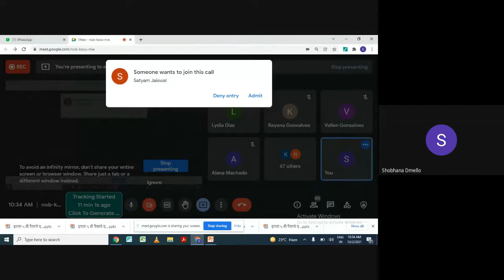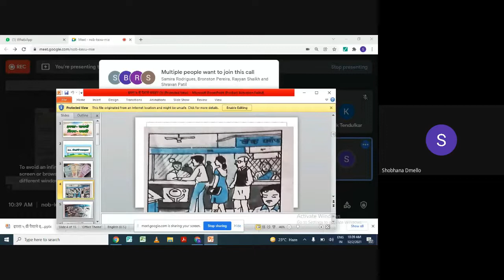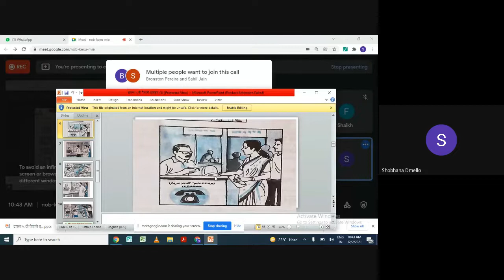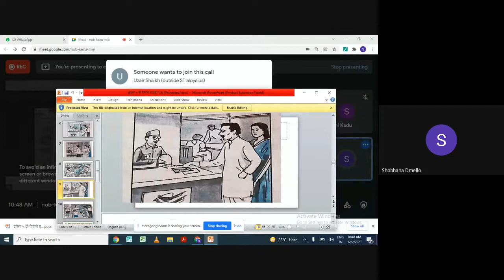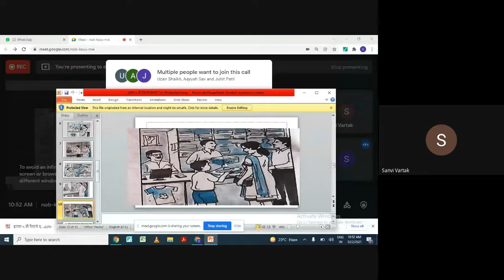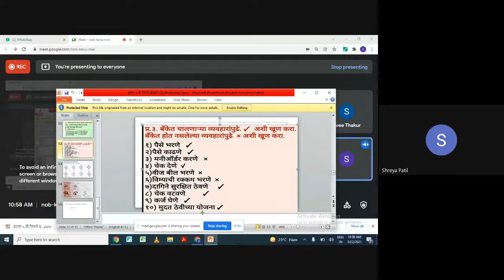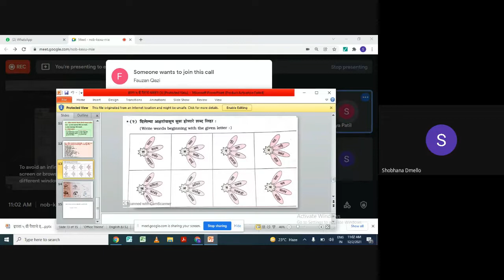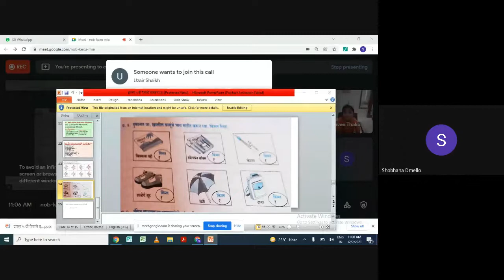Marathi Recording Lecture L. no. 18 पैशांचे व्यवहार Date 2/12/2021.